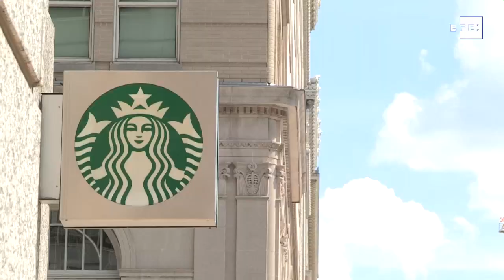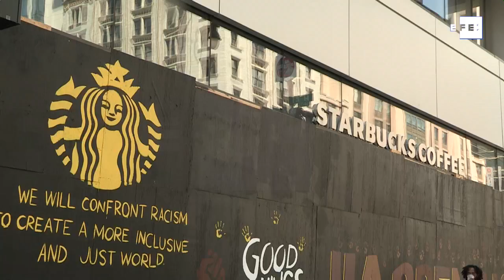Un centenar de compañías suspenden su publicidad en redes sociales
Menlo Park/Washington (Estados Unidos), 29 jun (EFE/EPA).- (Imagen. John Mabanglo/Edwin Ramírez) El "boicot" de anunciantes contra Facebook y otras redes sociales sigue ganando fuerza a raíz de las protestas antirracistas en EE.UU y el domingo la cadena de cafeterías Starbucks anunció que suspenderá su publicidad en esas plataformas, como han hecho ya un centenar de compañías, desde la gigante Unilever hasta Coca-Cola.